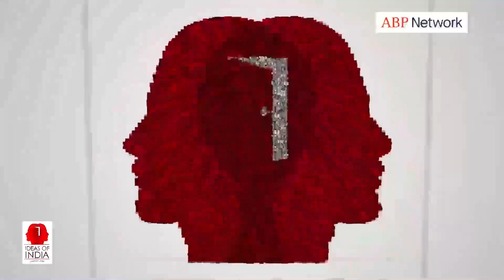Anju Bobby George ने अपनी बेटी की पढ़ाई पर क्या कहा ?